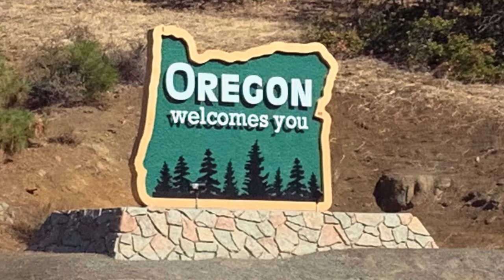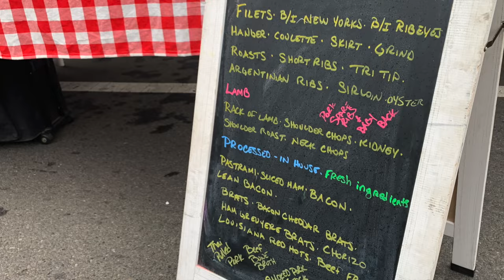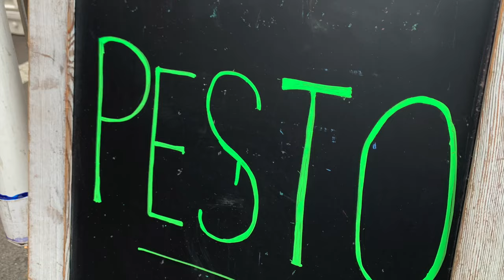Lane County Farmers Market: Eugene, OR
Join Tanja and Morgan on their quest to find the World's Best Farmers Market!

The Lane County Farmers Market is held in Eugene, OR on various days of the week depending on the time of year (check website link below). We attended the "Main Season" market on a beautiful Saturday morning near the 5th Street Public Market (this is a temporary location as of 2022, so please check the market website for information).

We found plenty of parking, public restrooms, and accessibility for all. This lovely farmers market has a cool vibe to it as you stroll the two city blocks and find vendors who have taken a tremendous amount of care with their booths and their products. After the market we discovered an amazing array of shops, boutiques, dining, and a great walk along the Willamette River.

Shop the market from over 60 vendors with an enormous variety of fruits and veggies, meats and seafood, and packaged foods and goods.

*** Find Us ***
The Farmers Market Quest:

* Cool map: Google Earth